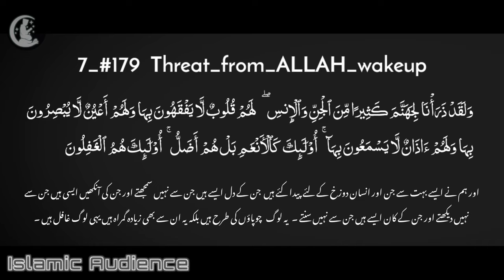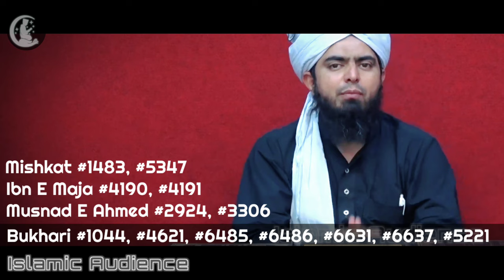Universal Truth, Let's Talk About "Reality" | Engineer Muhammad Ali Mirza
I use it for reference to the Quran
APPS:-